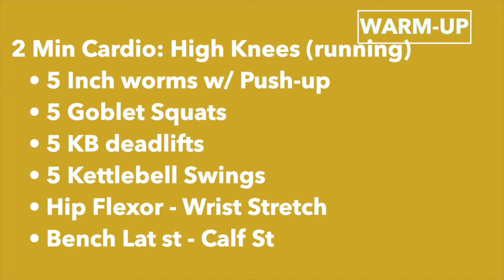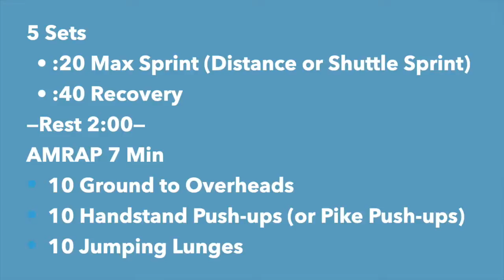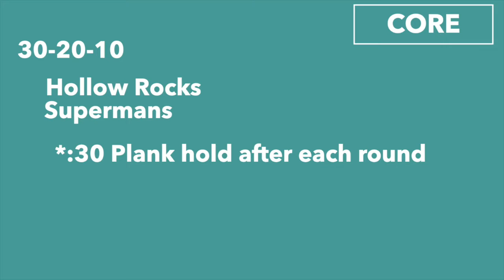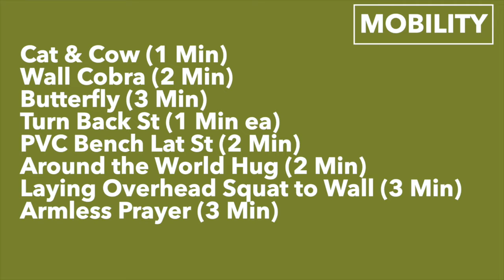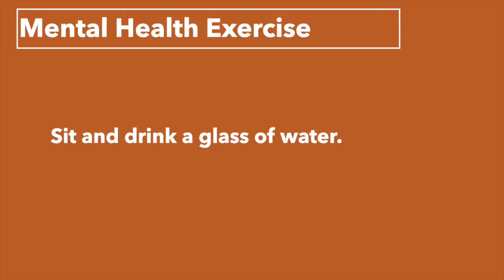At Home Day 9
This is day 9 of our at-home workouts. Small local gyms like ours depend on your support.